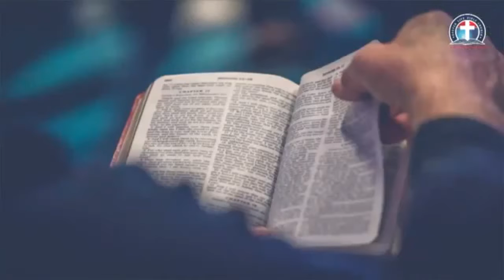Pastor W.F. Kumuyi